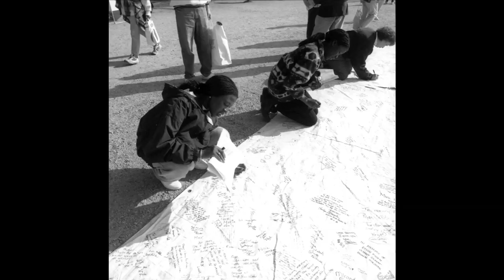Cleve Jones on Harvey Milk & AIDS Memorial Quilt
Cleve Jones on how a memorial for Harvey Milk gave him the idea for the AIDS Memorial Quilt.